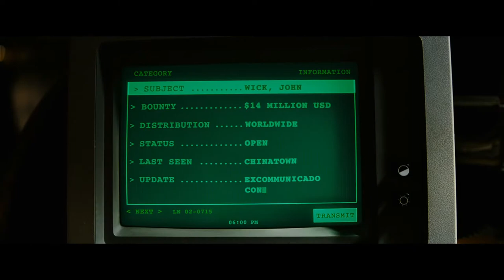The Midnight (Fire In The Sky) Unofficial Video John Wick 3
Just a slightly different take on a fantastic song and fantastic film.